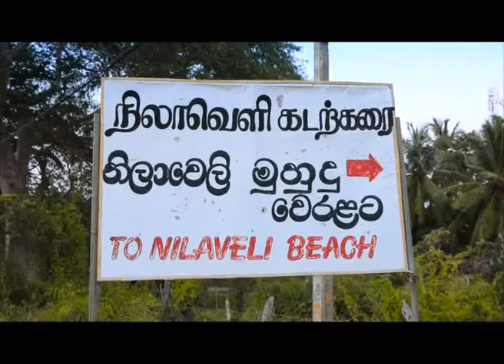Sri Lanka Telecom Pura Varuna - Nilaweli Seashore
Pura Varuna takes you on a journey of charm, beauty & knowledge throughout our resplendent paradise isle. Catch today's episode of Pura Varuna on Rupavahini and discover interesting facts about Nilaweli Seashore you never knew.